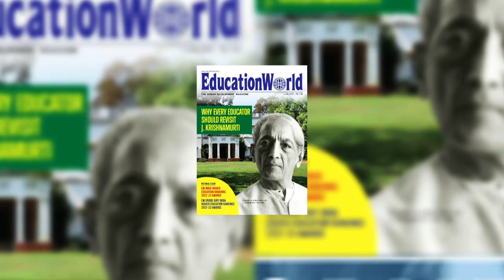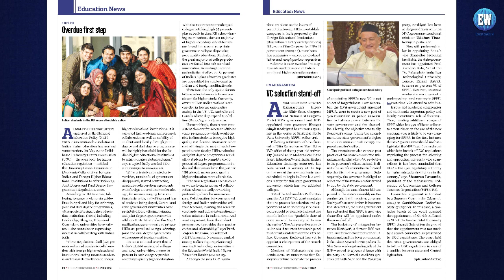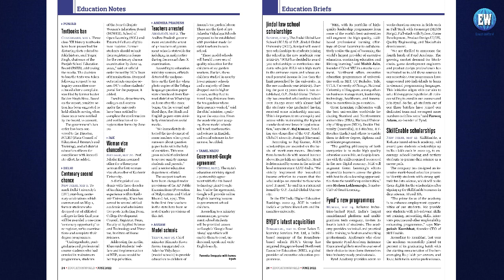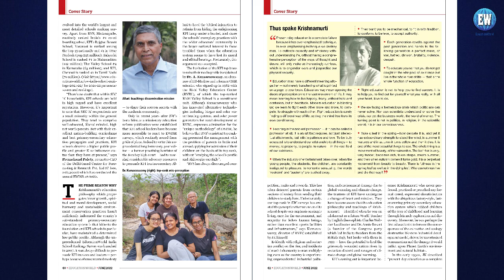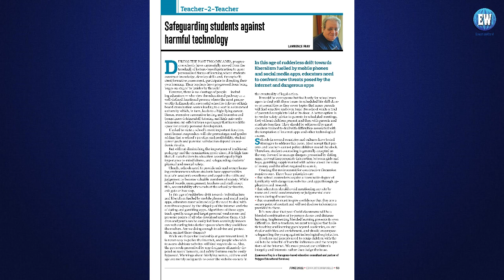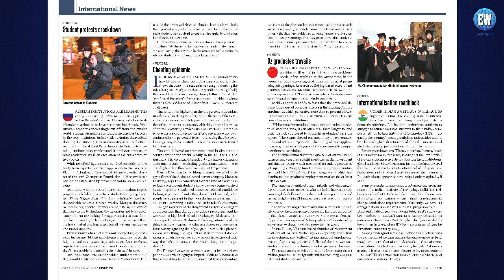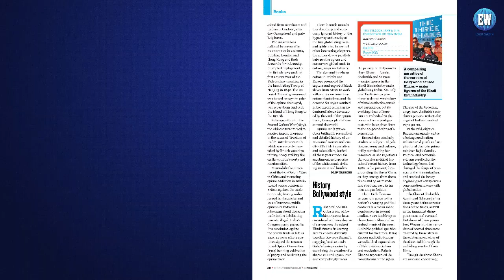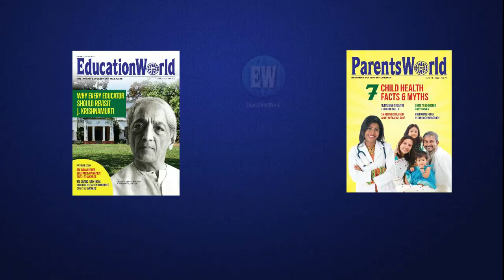EducationWorld and ParentsWorld June 2022 Issue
Dilip Thakore and Summiya Yasmeen present the June 2022 issue of EducationWorld and ParentsWorld. The EducationWorld June 2022 cover feature titled 'Why all educators should revisit J. Krishnamurti' talks about how the country’s education institutions beginning to regain post-pandemic momentum in a fractious era of religious and communal discord while suffering ravages of climate change, government and private educators would do well to revisit the education philosophy and teachings of this extraordinary visionary sage J. Krishnamurti.

The ParentsWorld cover feature titled '7 child health truths & myths' talks about around the world, child development professionals are warning that even high-information parents can become susceptible to child health and nutrition myths recklessly viraled on the internet, WhatsApp groups and social media platforms.